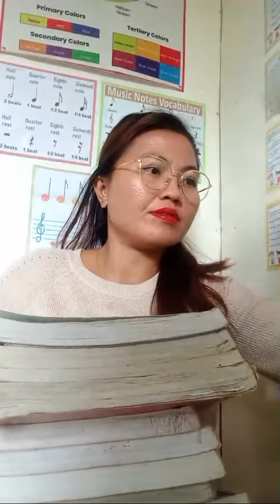Highlight 0:00 - 2:10 from ANG INIT NG WORLD